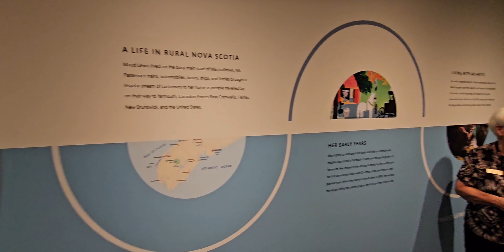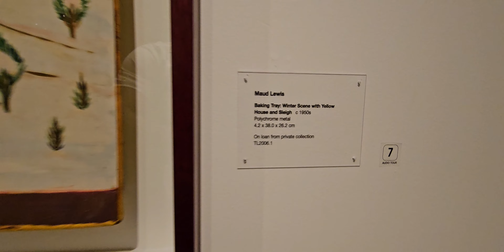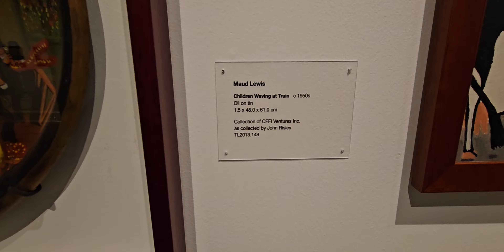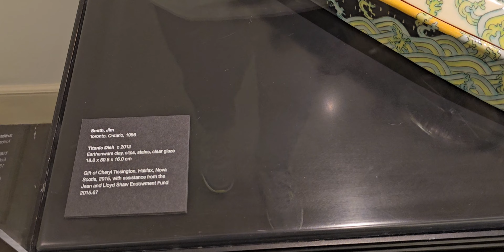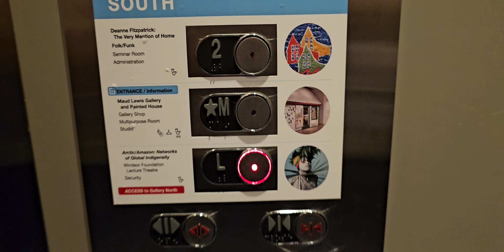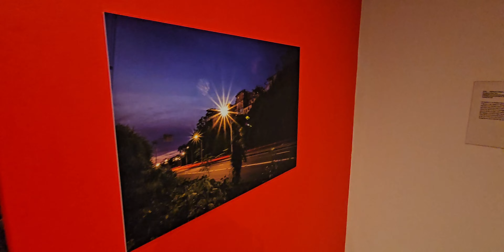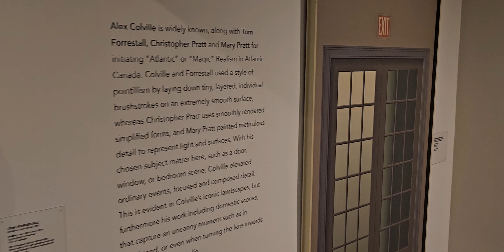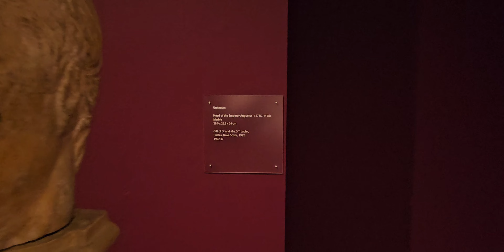💥Canada Art Gallery!